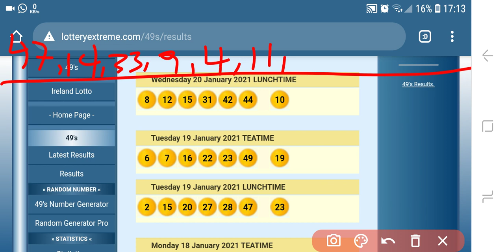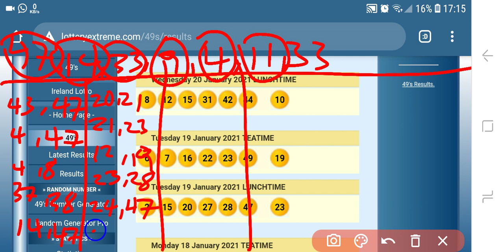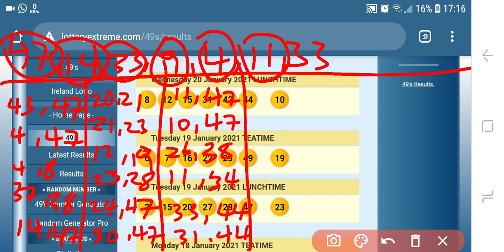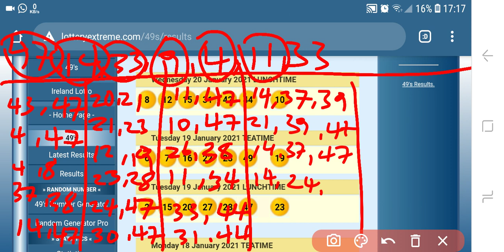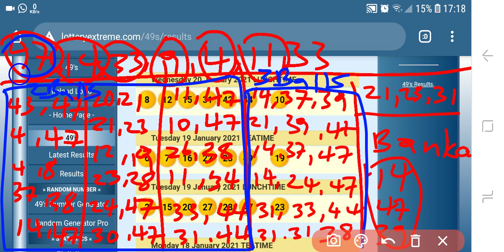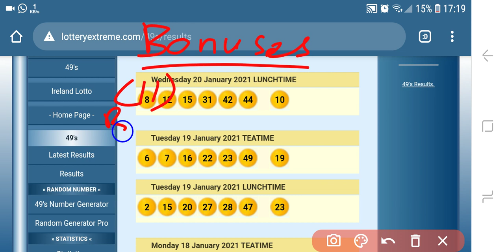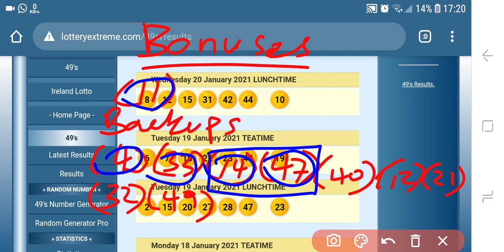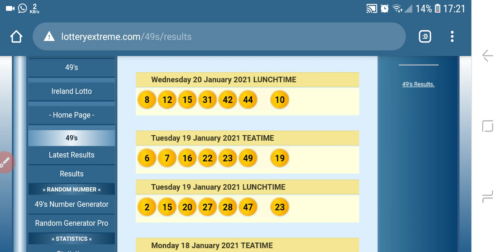UK 49's Evening draw predictions (Wed,20 Jan)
No earnings projections,promises or respresentations ,any earnings or income statements or any earnings or incomeexample are the only estimates of what me think you could earn.There is No assurance you will do as well as stated in any examples.if you reply upon any figures provided you must accept the entire risk of not doing as well as the information provide. This applies whether the earnings or income examples are monetary in nature or pertain to advertising credits which may be earned.
This is not a purpose of making money